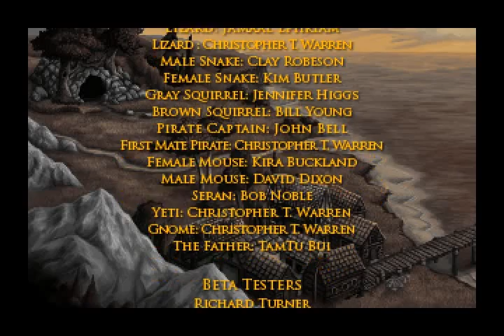Let's Play King's Quest III - Happy Leprechauns, Angry Fathers, & A Reunited Family - 52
It is another happy ending for the nobility of Daventry. Reunited at long last, they plan for the future... with one bitter enemy left that plots their ruin.

The adventures of the royal family of Daventry, with Lucky and Goofy serving as their guide and conscience.

Playing through the remakes of King's Quest I, II, III, and the original King's Quest IV, V, and VI.